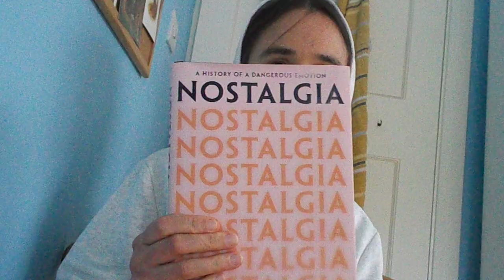Nostalgia review continued, 1970s onwards